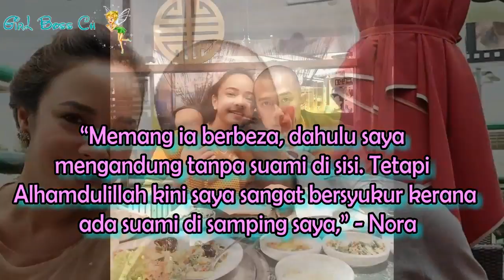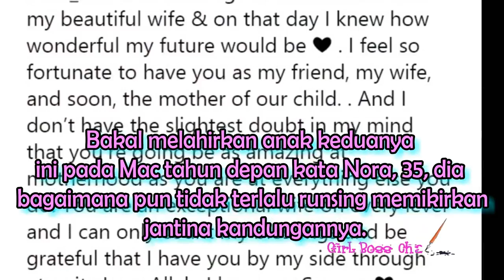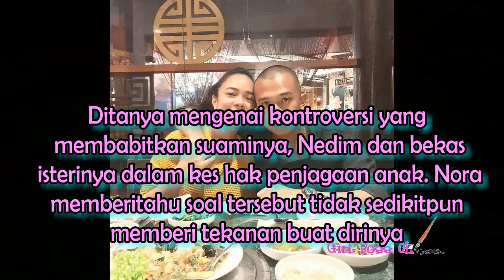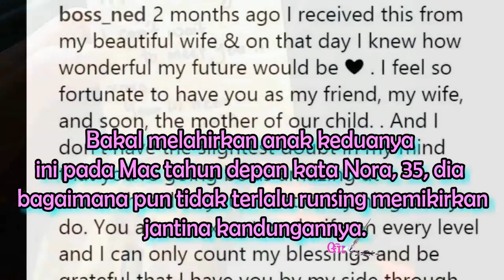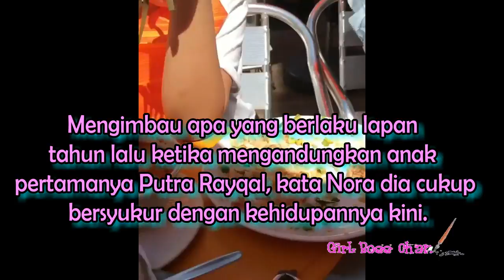'Kali ini Mengandung Ada Suami'